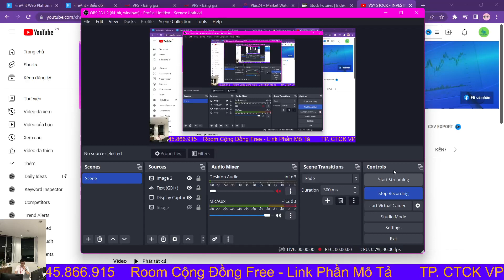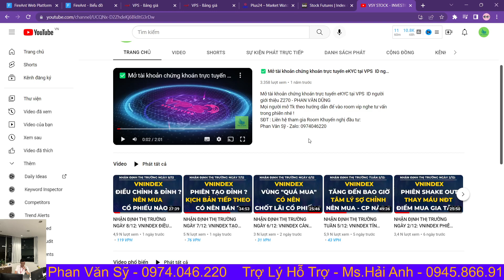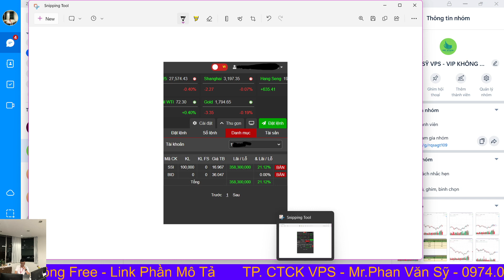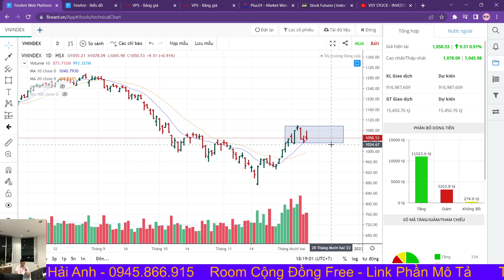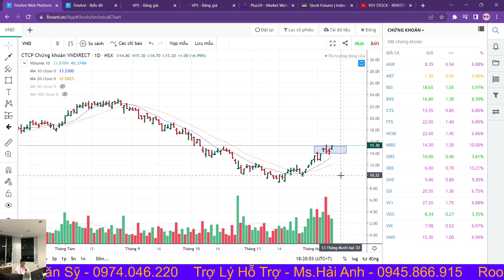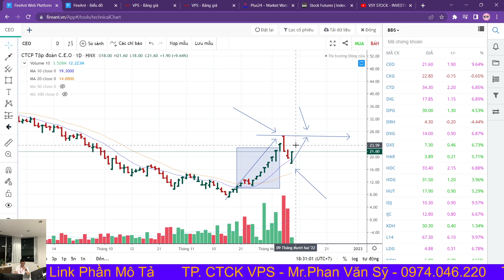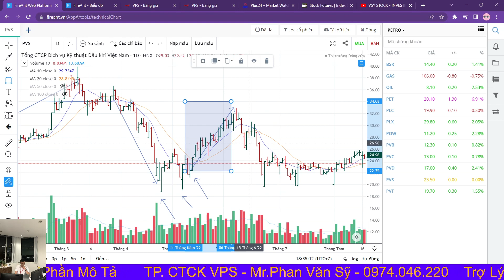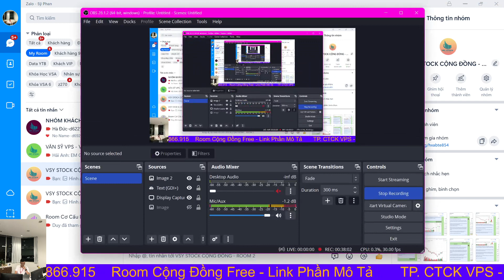NHẬN ĐỊNH THỊ TRƯỜNG NGÀY 9/12: VNINDEX BẮT ĐẦU GIAI ĐOẠN MỚI - VÙNG THAY MÁU - NÊN MUA HAY BÁN